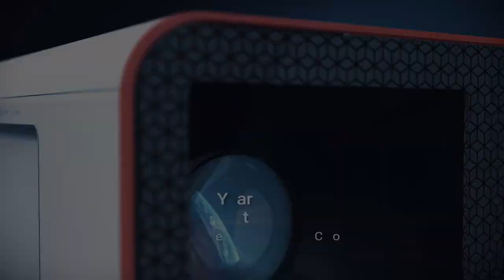BenQ X1300i Console Gaming Projector - World's First 4LED Gaming Projector with Cinematic Experience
◾ 3000 ANSI Lumens LED High Brightness, 98% Rec.709, HDR Game Compatibility
◾ GameMaestro Technology Brings Optimized Game Mode Presets with Low Latency (8ms @ 120Hz)
◾ treVolo Stereo Speakers with Bongiovi Digital Power Station (DPS) Technology

X1300i is the most immersive gaming projector with instant game modes, auditory impact, and complete command with industry-best input lag for smooth victories in any gaming genre. Long-lasting LED light promotes consistent, vibrant color, and the sleek design complements any gaming den.

0:20​ Full Cinematic Immersion for RPG
0:43​ FPS Mode Marks Nearby Threats
0:59​ SPG Mode for Real-Time Thrills
1:24​ Android TV Leads You to All Kinds of Entertainment
1:36​ 4LED Vibrant Color for Over 10 Years
1:41​ Stylish and Hassle-Free Installation

What is BenQ GameMastro™ Technology?
BenQ GameMaestro Technology not only brings you low latency but also owns optimized visual and audio settings for RPGs, Sports, Shooters, and custom user EQ with audio and visual adjustment presets. Game visuals, powered by CinematicColor, offer vibrant colors, while multi-source audio mixing, tuned by treVolo-Bongiovi Digital Power Station (DPS), enhances music of all types for engaging auditory experiences. This is one of the best cinematic gaming projectors you can dream of.